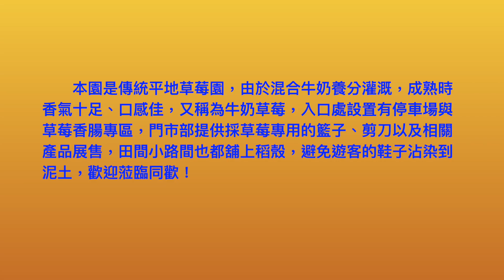大湖草草莓＆菁田草莓園/休閒、旅遊、餐廳、美食、露營、住宿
『菁田草莓園』座落在苗６２線／水尾坪路段，亦是前往泰安溫泉風景區的老路，本園佔地面積約六分半，當地的水脈源自泰安溫泉，以清澈的水質來灌溉自然讓土壤肥沃，栽種的草莓不論品相、口感都相當甜美紅潤。

        本園是傳統平地草莓園，由於混合牛奶養分灌溉，成熟時香氣十足、口感佳，又稱為牛奶草莓，入口處設置有停車場與草莓香腸專區，門市部提供採草莓專用的籃子、剪刀以及相關產品展售，田間小路間也都舖上稻殼，避免遊客的鞋子沾染到泥土，歡迎蒞臨同歡！

地    址：苗栗縣大湖鄉富興村4鄰49之8
          ０９１９－６７３１０８

大湖採草莓